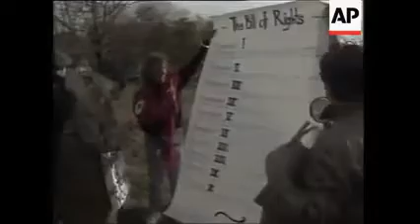Overprotected: 2001/2002 (American History Set To Music)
Bush Era Part 7: Americans face another scare when politicians and news outlets are sent anthrax. Bush signs the The Patriot Act and later the Homeland Security Act of 2002.

Song: Overprotected by Britney Spears

Videos Used
--Anthrax Attacks: Flashback NBC News
--File2001 Anthrax Scare
--October 2001 Congressman Mike Pence Responds After Anthrax Scare
--Anthrax Contaminated Bldg AMI Investigation 2001
--American Artifacts Preview Hart Senate Office Building - 2001 Anthrax Attack